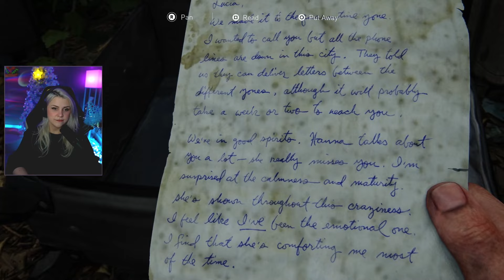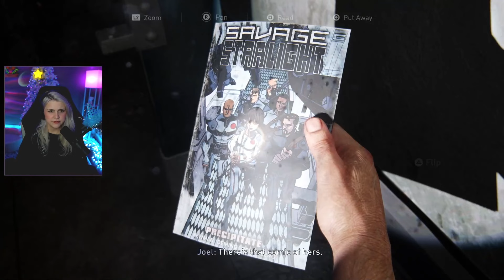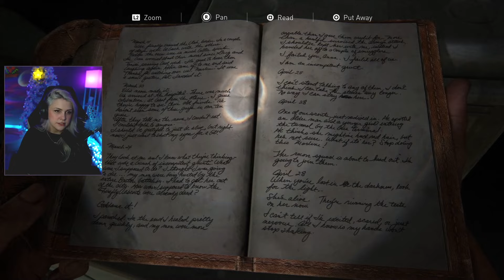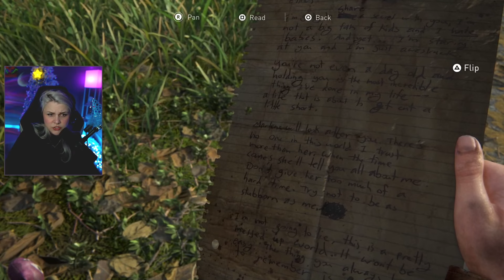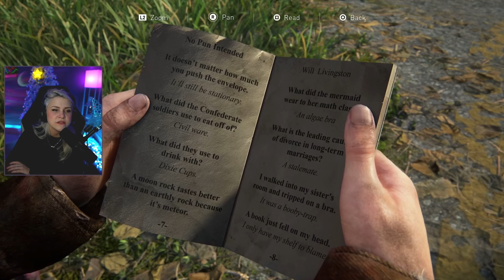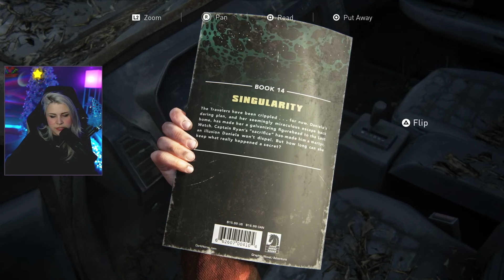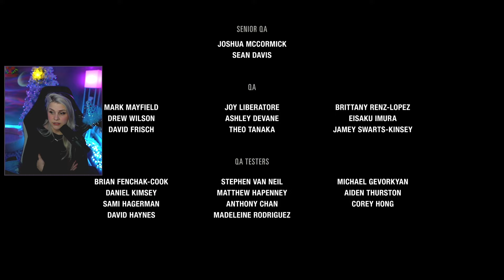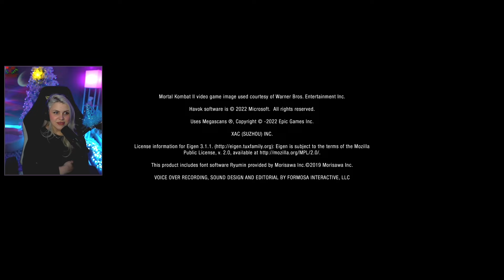my journey with The Last of Us | Part 5